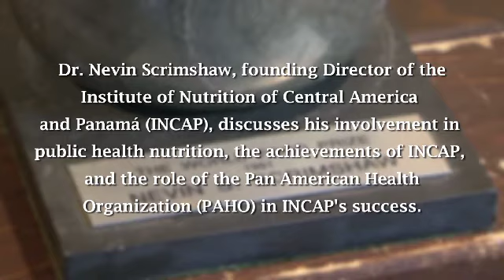Dr. Nevin Scrimshaw Interview - Part III